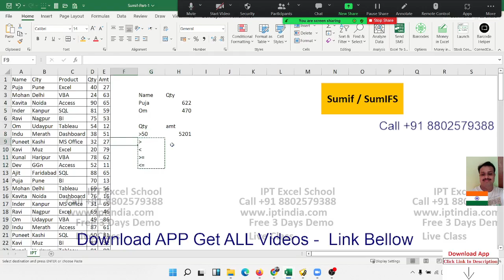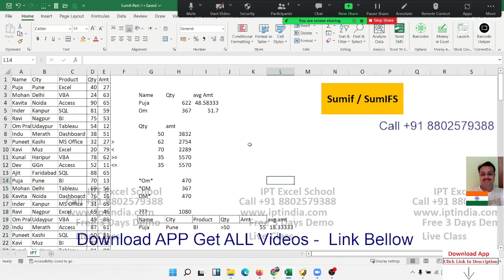SUMIF Formula in Hindi